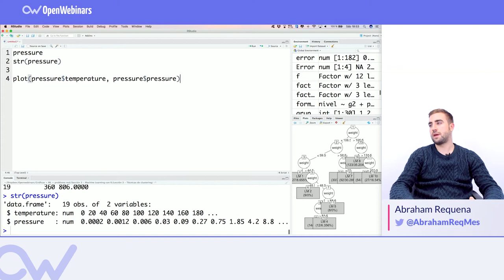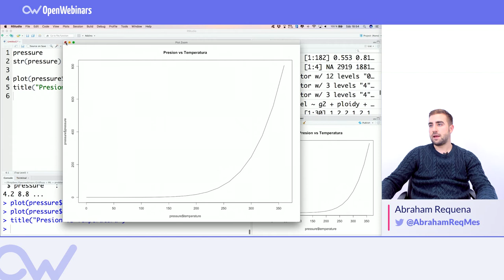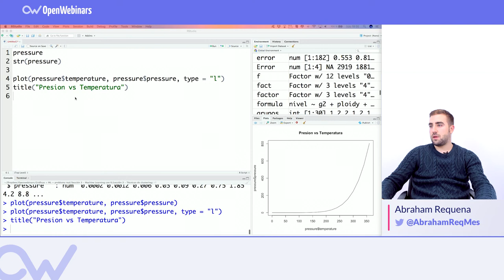CÓMO CREAR MI PRIMERA GRÁFICA EN R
Aprende a visualizar datos, en este vídeo vemos cómo crear una gráfica en lenguaje R para entender mejor los datos que tratamos.

Aprende ahora con el curso de visualización de Datos y Machine Learning